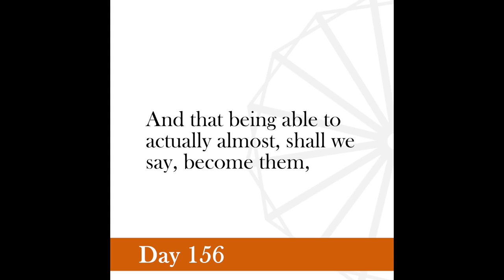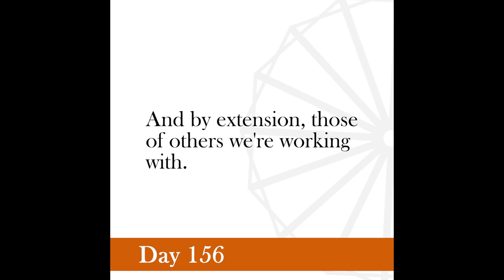Nonviolence Daily | Day 156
Their partiality for their own standpoint came in the way of their giving due weight to the arguments of their opponents.